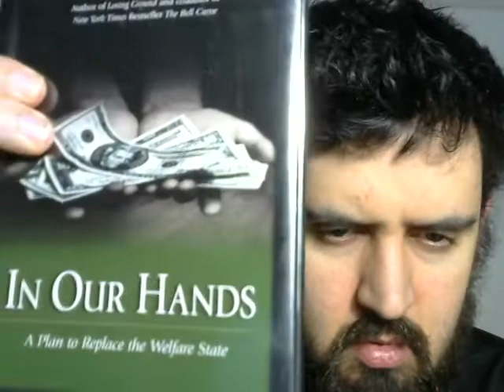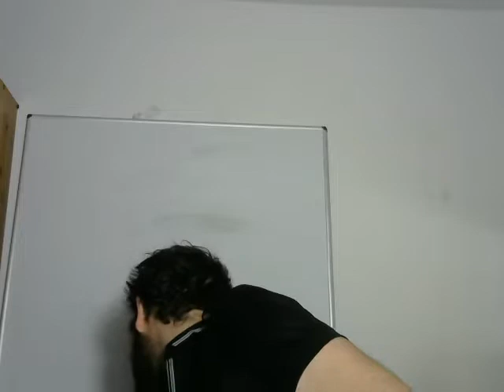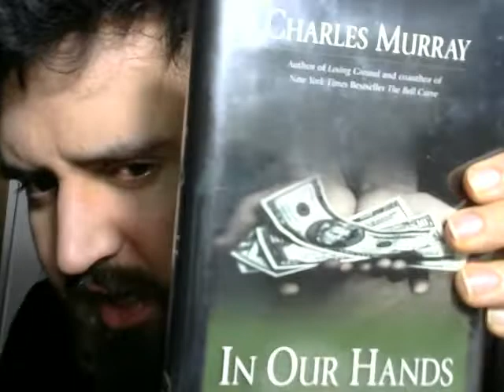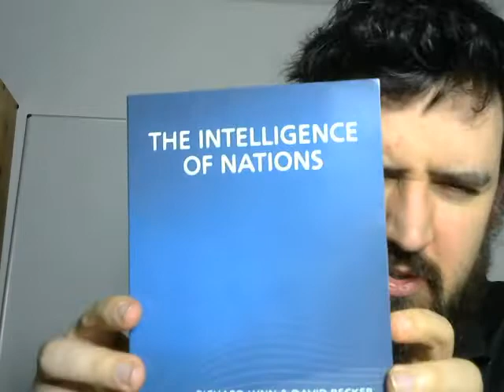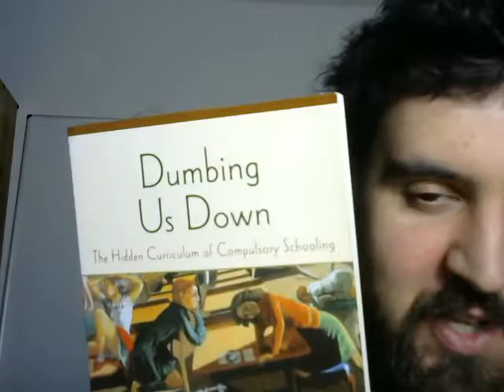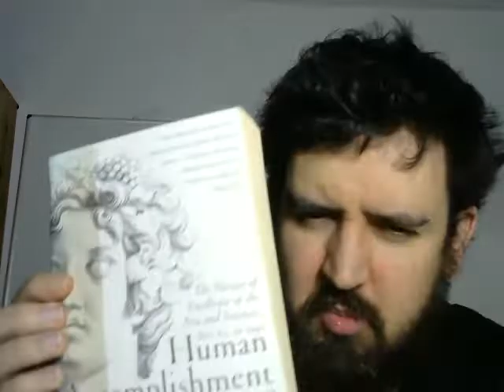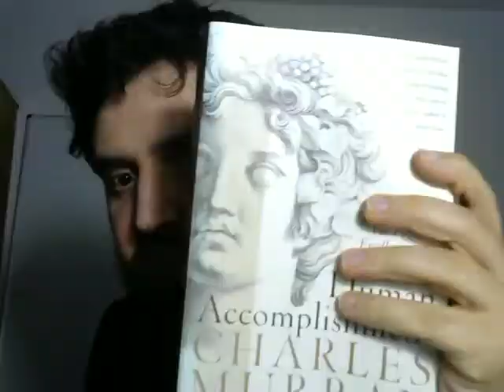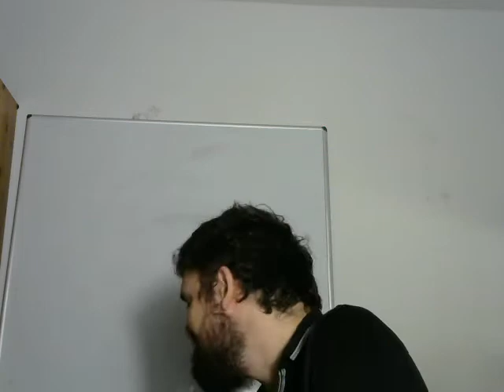About Mental Health, God & the view of "the Substance" from the perspective of "the Negative" ...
Contents of the video :

I talk about some of my metaphysical, but also psychological and "psychiatric" problems ...

Adress of my singular Self :
Lucas Goetz
6 rue de la Marne
68500 Guebwiller
France